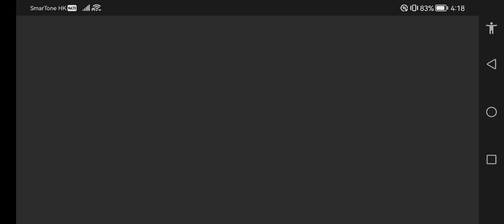i got a dad